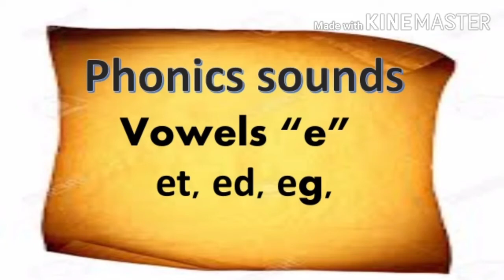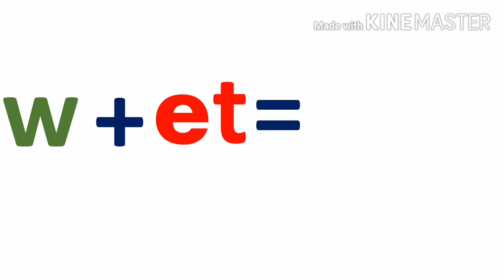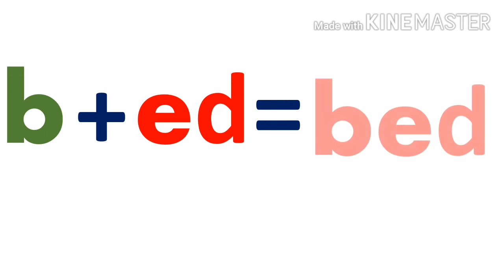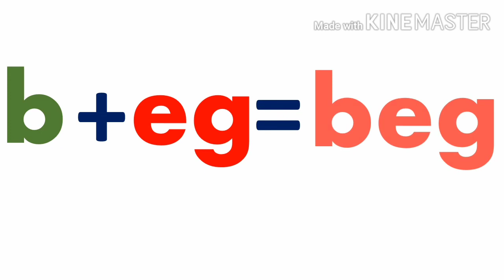Phonic sound with vowels "e", et, ed, eg lTeach kids to read easily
Phonic sound with vowels "e"l Teach kids to read easily